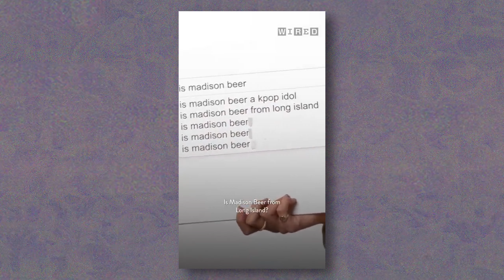what you need to know before moving to new york city...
moving in nyc is...complicated, but it doesn't have to be. if you're even thinking a little bit about moving to new york, this is the video for you

- joel

credits:
writer - me
videographer - me
editor - me

camera - sony fx30
lens - sigma 18-50mm f2.8
microphone - dji mic
microphone - rode lav go
travel tripod - smallrig 71" camera tripod
mini tripod - ulanzi mt-24